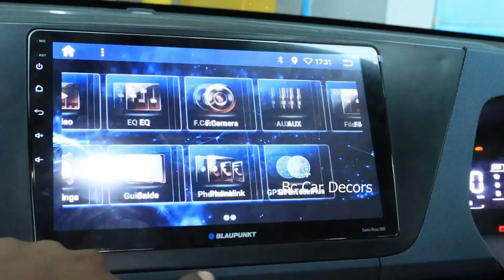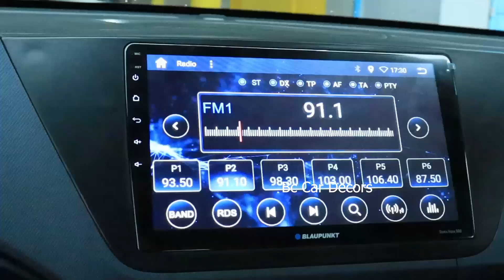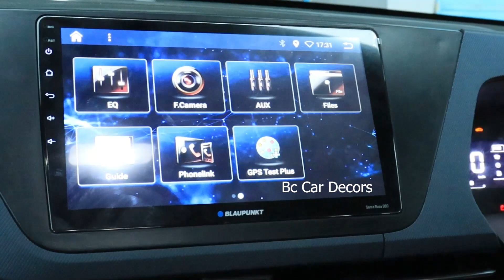Kia Carens Full Modificatoin Work Finish 💥💥 In Coimbatore Bc Car Decors Watch Full Video 💥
Bc Car Decors
Accessories Upholstery Work
Full And Full Audio Work
Coimbatore Rs Puram

~Android System
~Speaker
~Head rest tv
~Head light
~seat cover
~floor mat
~noodles mat
~All Extra Fitting Available

Bc car decors

Follow And Support Friends ♥️